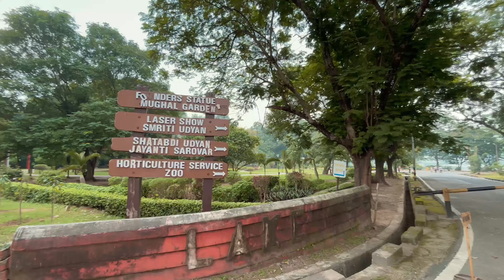Jamshedpur | Dalma | Ramesh Kulfi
Indian Bengali Travel Vlog.